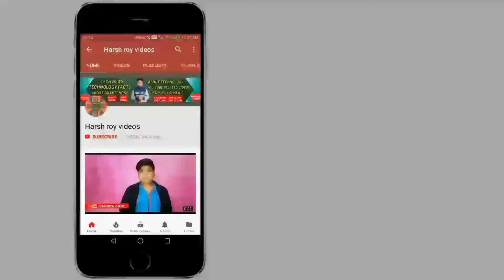Track Someone's Location using Mobile Number?? is it possible? EXPLAINED [HINDI]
[ हिंदी ] नमस्कार दोस्तों आप देख रहे हैं हर्ष राय वीडियोस दोस्तों आज के इस वीडियो में हमने चर्चा किया है Track Someone's Location using Mobile Number?? is it possible? EXPLAINED [HINDI]  बारे में अगर आप इसके बारे में ज्यादा जानकारी प्राप्त करना चाहते हैं तो इस वीडियो को पूरा देखिए धन्यवाद.

[ ENGLISH ] Hey Guys You're Watching Harshroyvideos in this video I will Talk about Track Someone's Location using Mobile Number?? is it possible?

CREDITS 👇

"intro music"

"background music"

YOU-TUBE AUDIO LIABRARY

county - 🇮🇳india 🇮🇳

SHOPPING ONLINE 👇

                                                HARSH ROY
                                      FOUNDER SIGNATURE